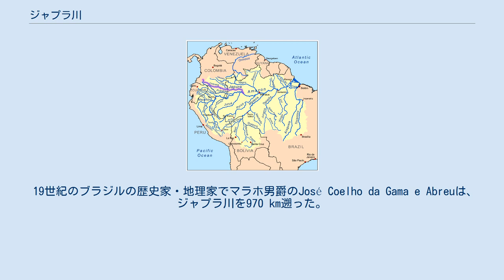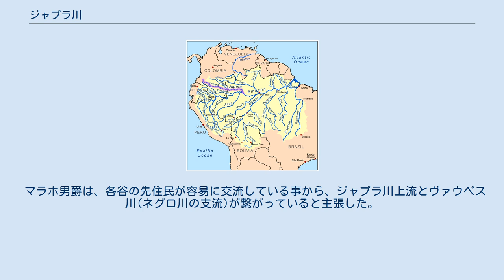ジャプラ川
ジャプラ川(ジャプラがわ、ポルトガル語：Rio Japurá)もしくはカケタ川(スペイン語：Río Caquetá)は、長さ約2,820 kmの川。
 プトゥマヨ川やナポ川と並んで、ネグロ川以西でアマゾン川に注ぐ三大河川の1つである。
コロンビア南西部のアンデス山脈を水源とし、東に向かいブラジルに入りアマゾン川に合流する。
 コロンビアでは「カケタ川」、ブラジルでは「ジャプラ川」と呼ばれる。
 ブラジルでは小舟で航行可能。
 電気鰻やピラニア、亀、カイマンが生息する。
 19世紀のブラジルの歴史家・地理家でマラホ男爵のJosé Coelho da Gama e Abreuは、ジャプラ川を970 km遡った。
 同様にジュール・クレボーは、ジャプラ川は障害物や急流が多く航行しにくいと述べた。
 当初は8つの河口を持つと考えられていたが、植民地行政官のFrancisco Xavier Ribeiro Sampaioが、河口が1つである事を報告した。
 1864年 - 1868年にかけて、ブラジル政府はクパティの急流まで詳細な調査を行った。
 マラホ男爵は、各谷の先住民が容易に交流している事から、ジャプラ川上流とヴァウペス川(ネグロ川の支流)が繋がっていると主張した。
 フィリップ・グラスのアグアス・ダ・アマゾニアというアルバムの2曲目の曲名になっている。